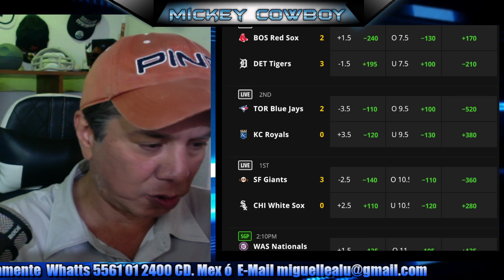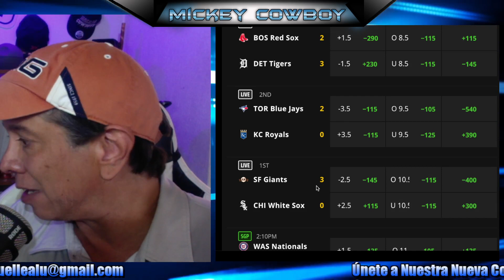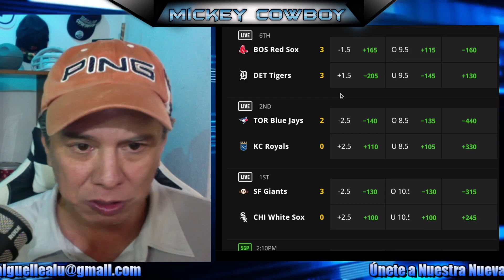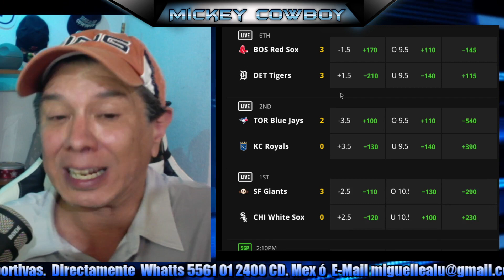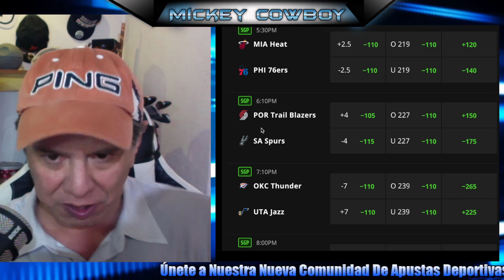Apuestas Deportivas, NBA, MLB, NHL, 6/Abr/23.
Comunidad PREMIUM Informes: Whatts App 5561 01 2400

Apuestas Deportivas, NBA, NHL, MLB 6/Abr/23.

Las mejores apuestas deportivas para el día de hoy. Apuestas Deportivas, NBA, MLB y NHL 6/Abr/23. Tip de oro. Si eres apostador profesional o recreativo, este es el mejor sitio para seleccionar tus apuestas del día, elegir los mejores underdogs, las mejores derechas y uno que otro parlay para ponerle sabor al deporte. ¡¡Somos la mejor comunidad con picks diarios y una magnífica efectividad de acierto!! ¡¡¡NO HAY TRUCO!!! Simplemente, pronosticamos con un grupo de expertos y de forma correcta dentro de las mejores ligas deportivas